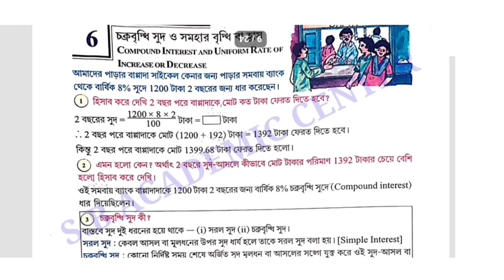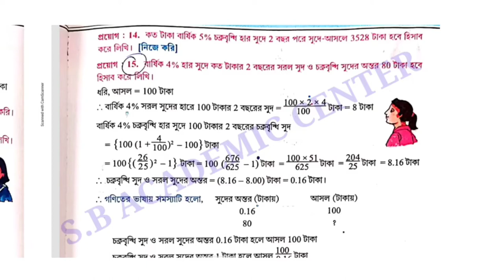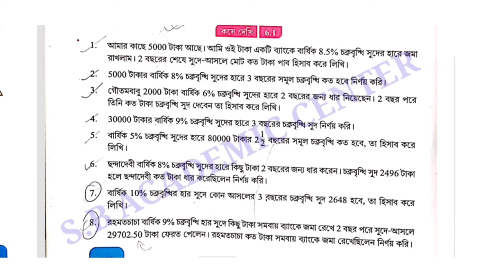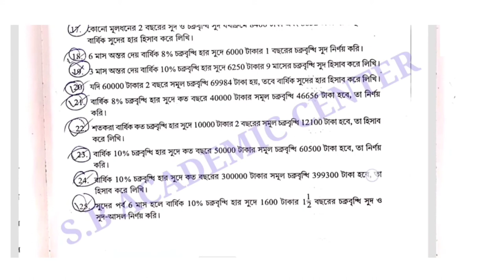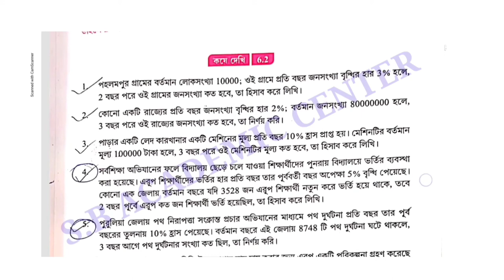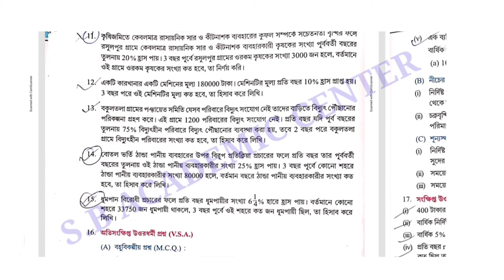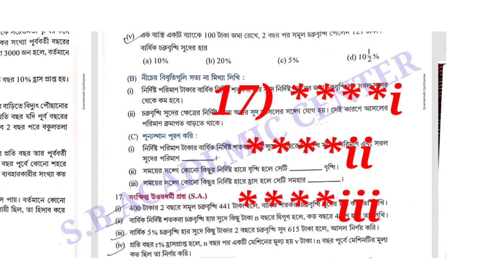Madhyamik Mathematics Suggestion 2024/মাধ্যমিক অংক সাজেশন 2024 পাটিগণিত/Class10 math 2023suggestion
Madhyamik Mathematics  suggestion 2023 /মাধ্যমিক অংক সাজেশন 2023/পাটিগনিত পরিনিতি 2023 Class 10 wbbse

Madhyamik Mathematics  suggestion 2022 /মাধ্যমিক অংক সাজেশন 2023/পাটিগনিত পরিনিতি 2023 Class 10wbbse